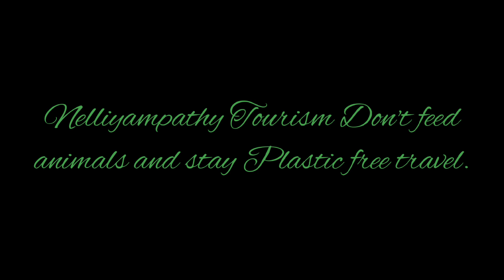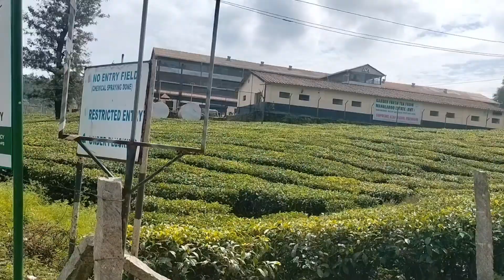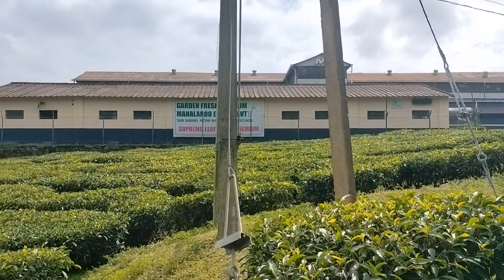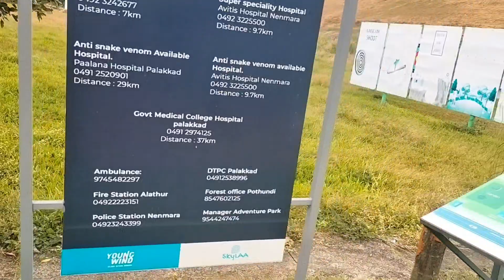நெல்லியம்பதி சுற்றுலா | One day trip to Nelliyampathy | Travel and Tourism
About Nelliyampathy
From the town of Nenmara in Palakkad district, the cloud-caressed peaks of the majestic Nelliyampathy Hill ranges are a sight to behold. The height of the hills ranges from 467 m to 1,572 m and it has an extremely calming effect on all who view it. To reach Nelliyampathy, one has to take the road starting from Nenmara that proceeds to the Pothundy Dam. There are about 10 hairpin bends that have to be negotiated on the way to Nelliyampathy.

The Pothundy Dam is a beautiful locale with facilities for boating and is a nice option as a picnic place. As the Ghat road winds its way up to Nelliyampathy, at certain places there are viewpoints from where the vast stretches of Palakkad district are visible with its extensive paddy fields forming a verdant carpet. It also offers a splendid view of the Palakkad Gap, which is a geographical phenomenon in the Western Ghats formation in this region, bringing into view, parts of the adjoining State of Tamil Nadu.

On the way up, those interested in bio farming can take a close look at the privately managed farms and also vast expanses of tea estates managed by different plantation companies. The hills of Nelliyampathy are also well known for their orange cultivation.

Privately owned hotels and resorts are located at various points, as one goes up the hills of Nelliyampathy. The bio-farms located here are a major landmark as one proceeds up before reaching the topmost point at Palagapandi Estate. The estate has a quaint bungalow, built during the British rule in India, and has now been converted into a privately owned resort. At Kaikatty, a community hall is available, which is usually used as a base by those interested in trekking.

Not far away from Palagapandy is Seetharkundu where one can have a fantastic view of the valley and a 100-m high waterfall providing an added attraction. From Palagapandy, one can trek or go by jeep to reach Mampara — another breathtaking vantage point at Nelliyampathy. The area in and around Palagapandy Estate has tea, cardamom and coffee plantations with adjoining hills allowing one to catch a glimpse of the wildlife in the form of Indian Gaur, elephants, leopards, Giant Squirrel etc. and is also a paradise for birdwatchers.
Regards,
Coimbatore mirror